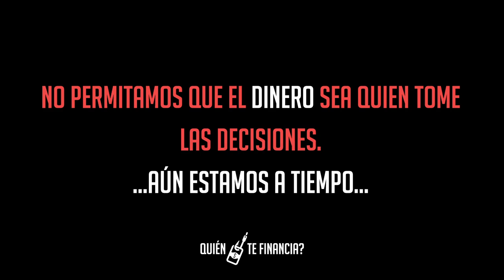QUIEN TE FINANCIA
En Chile el financiamiento de las campañas electorales es reservado. Al no saber quien está detrás de las campañas, no sabemos cuales puedes ser los intereses que se crucen. Esto lo único que hace es generar más desconfianza en la actividad política. Pregúntale a los candidatos quien financia sus campañas electorales y firma el petitorio.

Actuación: Nicolás Saavedra
Dirigido por: Samuel Sotomayor
Producción: Ilan Numhauser
Dirección de Fotografía: Matías Searle